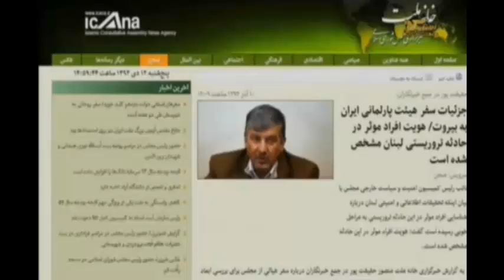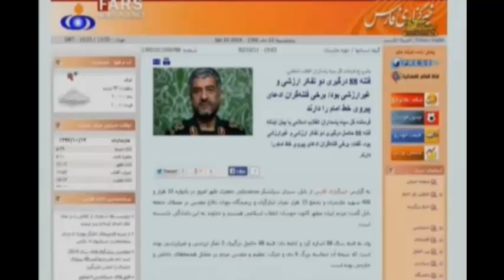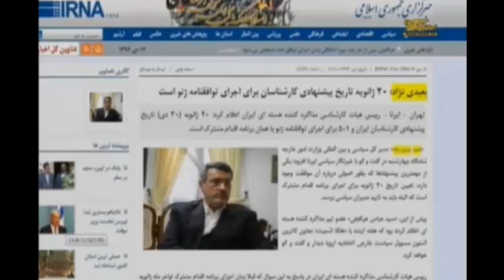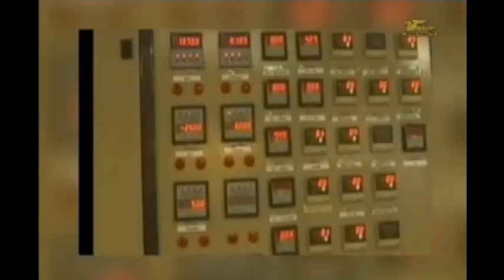تلویزیون ایران فردا - آن سوی خبر با دکتر علی رضا نوریزاده پنجشنبه ۱۲ دی ماه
در این شماره از آنسوی خبر همچون روال پیشین ابتدا نگاهی میکنیم به مهمترین رویدادهای خبری بیست و چهارساعت گذشته و سپس می پردازیم به توضیح و تفسیر اخبار از دریچه نگاه دکتر علیرضا نوریزاده . با ما همراه باشید و این برنامه را با دوستان خود به اشتراک بگذارید